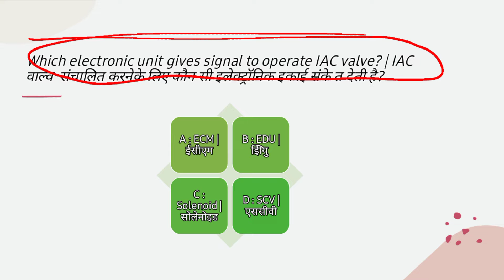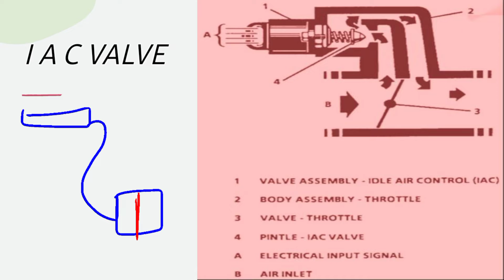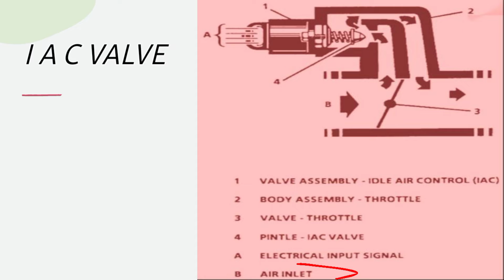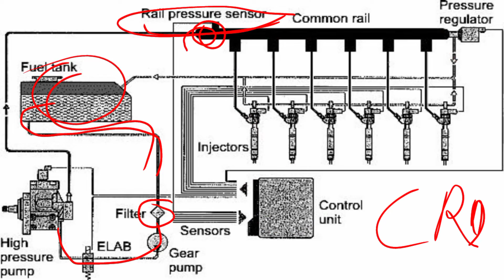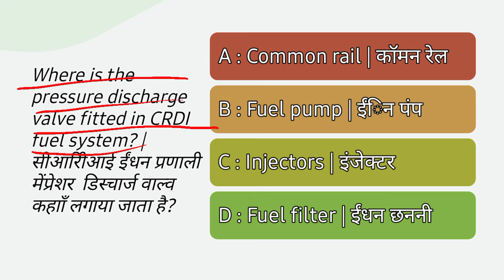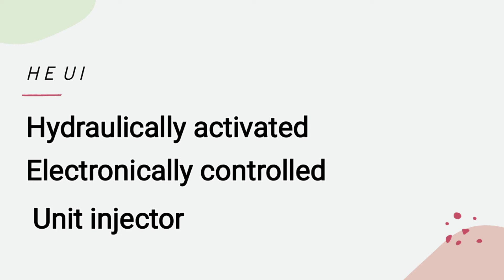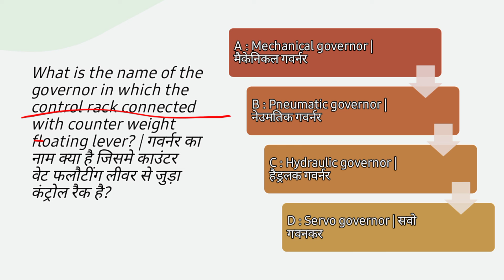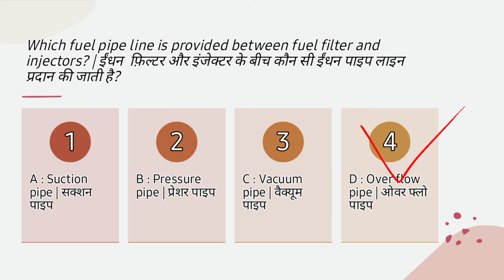ITI DIESEL MECHANIC TEST SERIES 17 {MP ITI TRAINING OFFICER} with special question IAC valve & CRDI